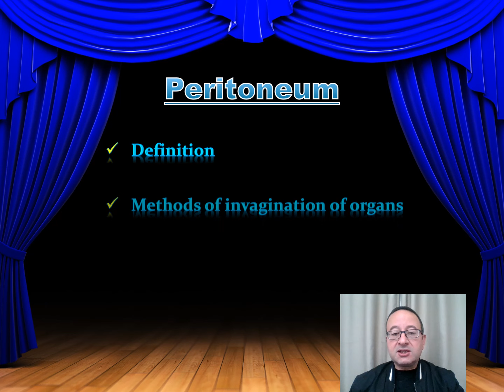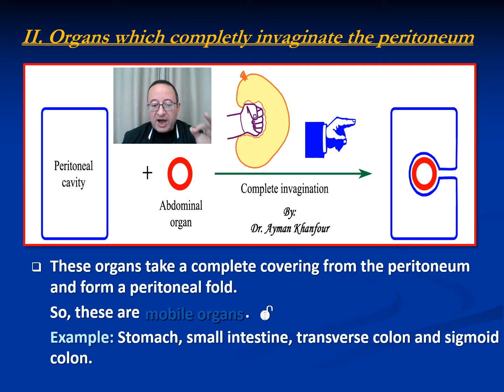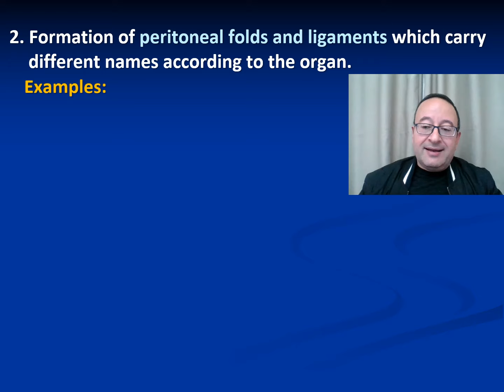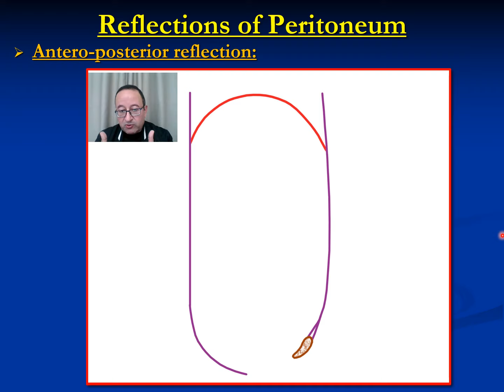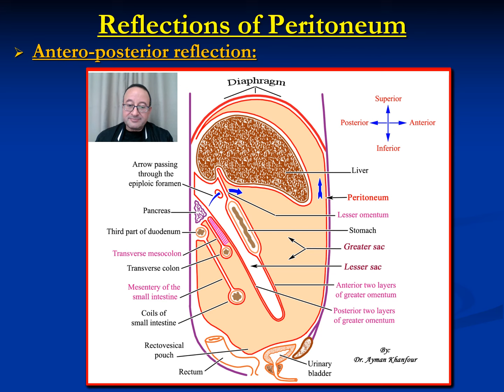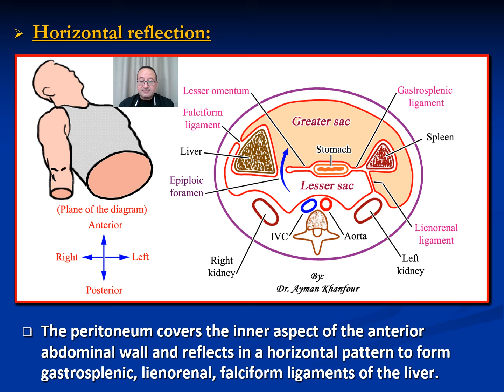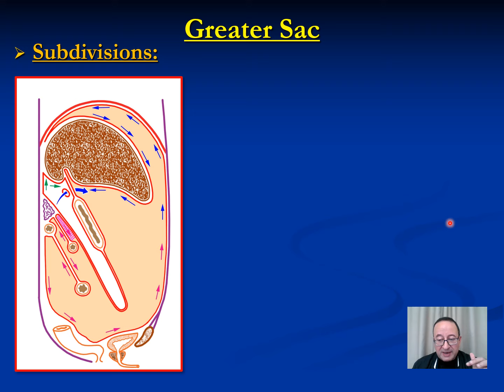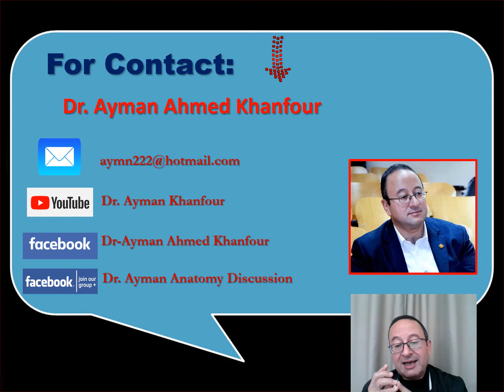𝟏𝟐. 𝐏𝐞𝐫𝐢𝐭𝐨𝐧𝐞𝐮𝐦 (𝐑𝐞𝐟𝐥𝐞𝐜𝐭𝐢𝐨𝐧𝐬, 𝐟𝐨𝐥𝐝𝐬, 𝐚𝐧𝐝 𝐥𝐢𝐠𝐚𝐦𝐞𝐧𝐭𝐬)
This video describes the anatomy of the peritoneum, peritoneal folds, and ligaments with applied anatomy (including MCQ, practical, and interactive questions).

00:00 - Intro
03:19 - Peritoneum
05:32 - Methods of invagination of organs
10:08 - Layers
12:50 - Mobile and fixed parts of the Intestine
18:25 - Results of invagination of abdominal organs
30:02 - Peritoneal Reflections
             30:06 - Anteroposterior reflection
             46:22 - Horizontal reflection
54:18 - Peritoneal cavity
             55:06 - Lesser sac
             01:03:32 - Greater sac
01:06:36 - MCQ
01:08:35 - Practical questions
01:11:25 - Interactive questions

* 𝐌𝐂𝐐: 💪
1. Which of the following arteries runs in the free margin (right border) of the lesser omentum?
    A. Hepatic
    B. Short gastric
    C. Left gastric
    D. Right gastric

2. The greater and lesser sacs are interconnected through which of the following structures?
    A. Epiploic foramen
    B. Gastrosplenic ligament
    C. Falciform ligament
    D. Lienorenal ligament

3. A 59-year-old woman presents in the emergency department with severe abdominal pain in the lower quadrants, positive rebound tenderness, fever, and elevated WBC. She also reported that she recently had a painful colonoscopy with some post-procedural bleeding. Exploratory laparoscopy found peritonitis with a perforated rectum. Where would the abscess from the peritonitis MOST LIKELY accumulate?
    A. Infraperitoneal space
    B. Rectouterine pouch
    C. Rectovesical pouch
    D.Vesiculo-uterine space
    E. Retrorectal pouch